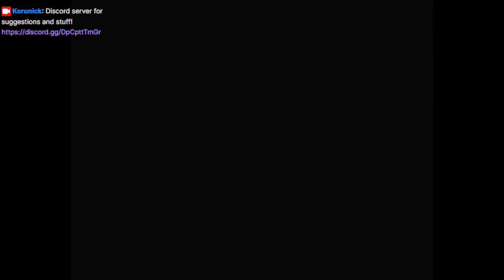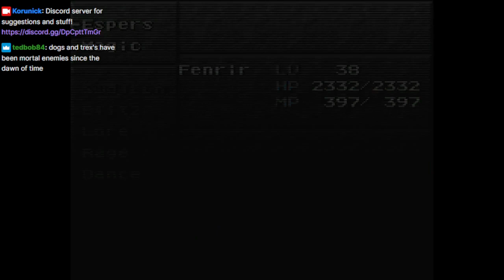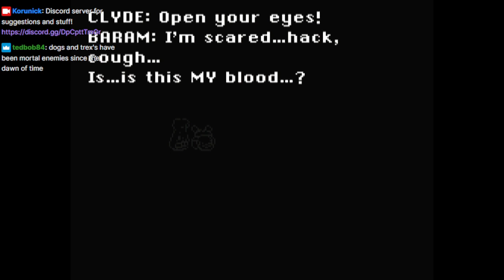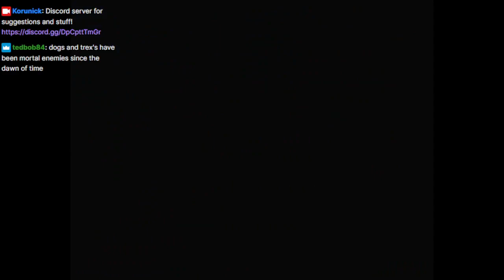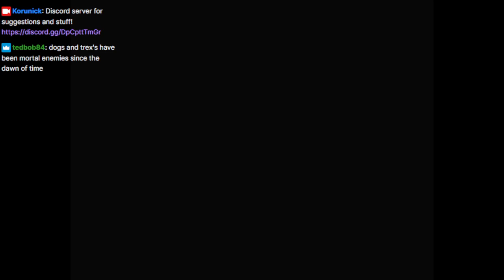Getting Close to the End! Let's Play Final Fantasy 6, part 25!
A few more dinosaurs to fight, then we're wrapping up a couple of loose ends and getting our first taste of Kefka's Tower!

We're getting close to the end, but Kefka's Tower is a tough nut to crack!

This will be streaming Mondays at 10 PM Eastern, 7 Pacific!